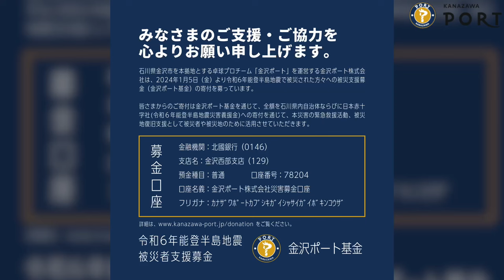【ハイライト】今季初連勝へ 新チーム同士の一戦は松平健太＆五十嵐史弥の石川ゆかりの選手が大活躍｜2月12日(月)vs静岡ジェード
■令和6年能登半島地震　被災者支援募金　(金沢ポート基金)
詳細情報はこちら